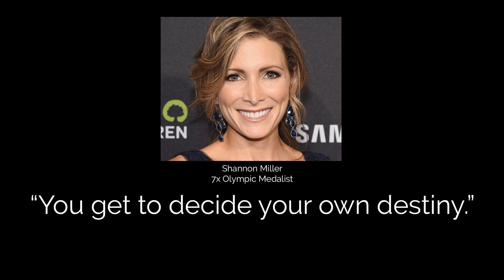#123 Olympic Gold Medalist, Cancer Survivor, Speaker Shannon Miller on Finding Success Through...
How to discover what’s next for you. Today I bring you,&nbsp;Shannon Miller. Shannon Miller is the Most Decorated Olympic Gymnast in American History with seven Olympic Medals! She is the only female athlete to be inducted into the US Olympic Hall of Fame – Twice! [Individual (2006) and Team (2008)]. Her tally of five medals at the ’92 Olympics was the most medals won by a US athlete in any sport. At the ’96 Games, she led the “Magnificent Seven” to the US Women’s first ever Team Gold and for the first time for any American gymnast, she captured Gold on the Balance Beam. After retiring from competition, she got degrees in marketing and entrepreneurship followed by a law degree.

 She launched her own health and wellness company in 2010 and she travels the country as a highly sought-after motivational speaker and advocates for the health and wellness of women and children. In January of 2011, Shannon was diagnosed with a rare form of ovarian cancer. After surgery and aggressive treatment, she is now cancer-free.

 Shannon’s book,  It’s Not About Perfect: Competing for My Country and Fighting for My Life, is her inspirational memoir written to encourage and empower others to break through and overcome their own personal challenges.

 If you don’t have time to listen to the entire episode or if you hear something that you like but don’t have time to write it down, be sure to grab your free copy of the Action Plan from this episode-- as well as get access to action plans from EVERY episode-- at JimHarshawJr.com/Action.

 Website&nbsp;|&nbsp;Facebook&nbsp;|&nbsp;Twitter

 About Your Host Jim Harshaw

 My name is Jim Harshaw. And I know where you’re at. You’re working hard and qualified for what you do but you aren’t getting what you want. You have plans on getting to the C-suite or launching a business but ultimate success seems as far away today as ever. You’re at the right place because you can get there from here.

 And I can help.

 I’m a speaker, coach, and former Division I All-American wrestler that helps motivated former athletes to reach their full potential by getting clarity on what they really want and taking aggressive action to lead their ideal life not just despite their prior failures but because of them.

 I’m a husband and father of four. And I’m a serial entrepreneur. I’ve launched multiple successful businesses as well as the obligatory failed one. I’ve been the executive director of a non-profit and have raised millions of dollars. I’ve worked in sales. I’ve even been a Division I head coach. While I was born in a blue-collar home I have spent my life surrounded by Olympians,&nbsp;CEO’s&nbsp;and millionaires.

 Jim Rohn said, “You are the average of the five people you spend the most time with.”

 I’ve been lucky.

 I’ve learned the habits of successful people and guess what. You’re just like them. I know because I know your type. You’re programmed for hard work, which is a prerequisite for success, but you’ve never been shown how to use what you know to create the life you want with the tools you have.

 I will show you how.

 Why You&nbsp;Are&nbsp;Here

 You've worked hard to achieve greatness.&nbsp;You’ve set goals and maybe even set records. You’ve definitely failed and you’ve at some point found yourself questioning if you were on the right track.

 You need to understand this: You are far more prepared to succeed than those who’ve not tried, competed, struggled and overcome like you have. That’s the value of your education as someone who aims high. You are prepared to be as successful as your wildest dreams will allow.

 Here I will teach you, with the help of brilliant minds that have been shaped by failure, struggle, and adversity, to be who you want to be. I sense that you want this because you have read this far.

 To take the next step today,&nbsp;click here.

 FOLLOW JIM

 Website&nbsp;|&nbsp;Facebook&nbsp;|&nbsp;Twitter